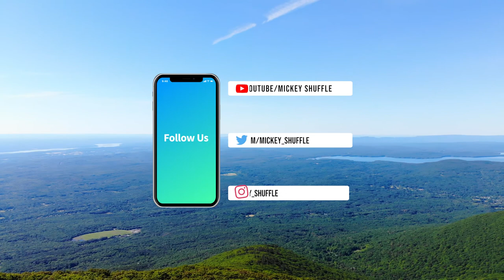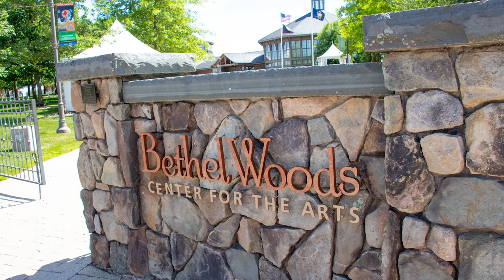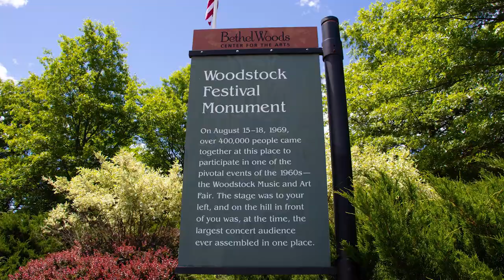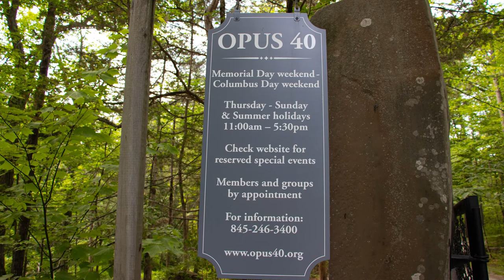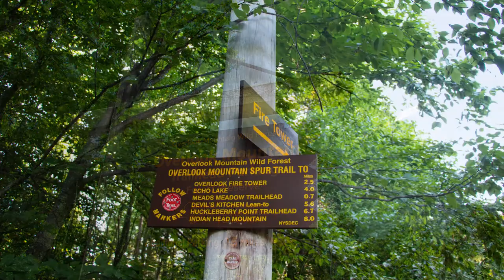DESTINATION ANYWHERE-Woodstock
On this episode of Destination Anywhere, we head out to Bethel, NY to see the spot where the famous Woodstock music festival took place in 1969. Next, we check out an architectural marvel in Saugerties and climb Overlook Mountain to see some old hotel ruins and a 60 foot high fire tower.